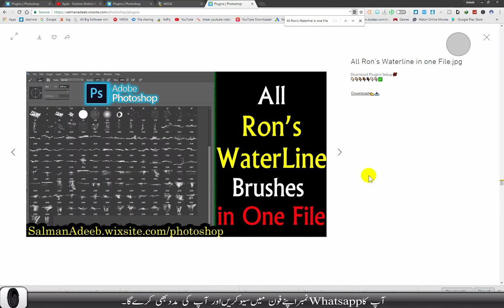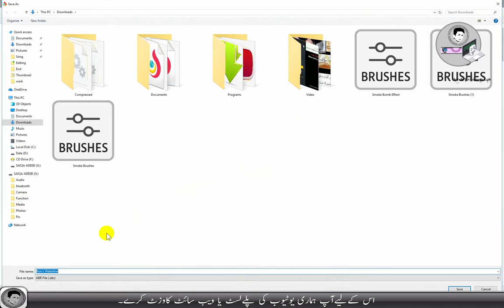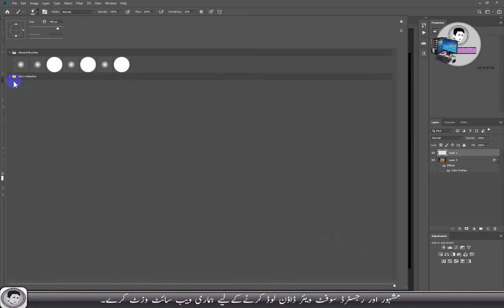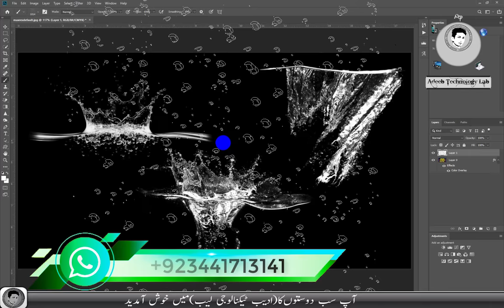All Ron's Waterline in one File in Photoshop